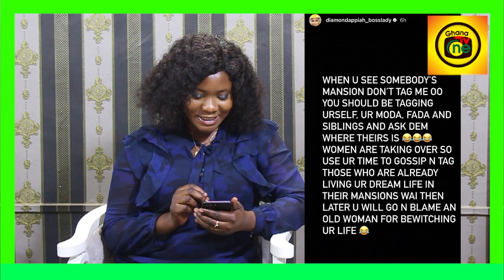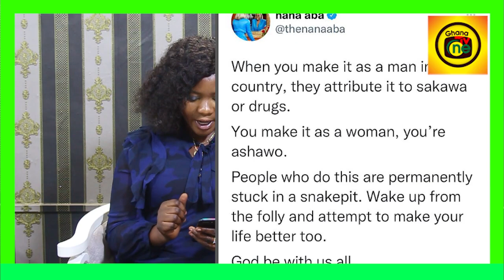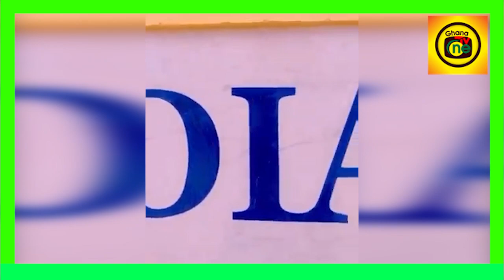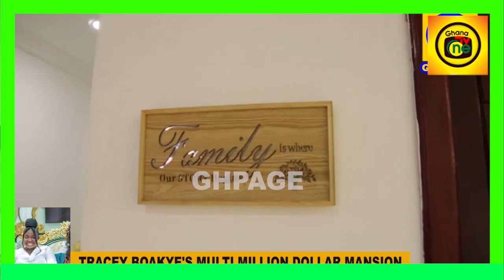Tracey Boakye & Diamond Reacts to Jackie Appiah's Mansion after Ghanaians compared hers them to ...